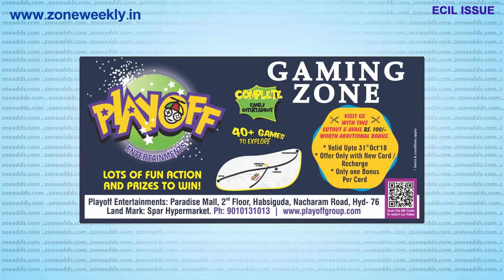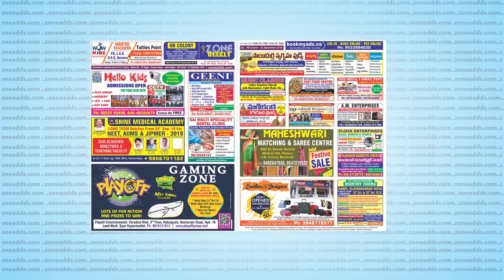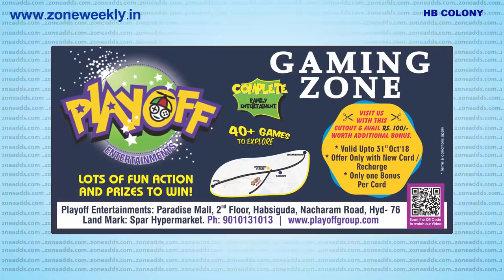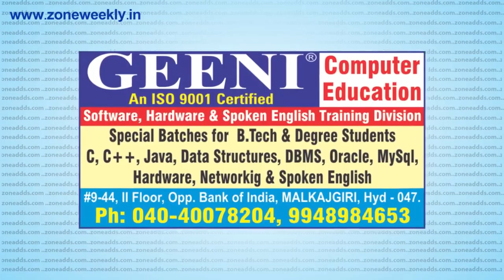Watch Zone Weekly - Local Info - 22,23 September issues | zoneadds.com